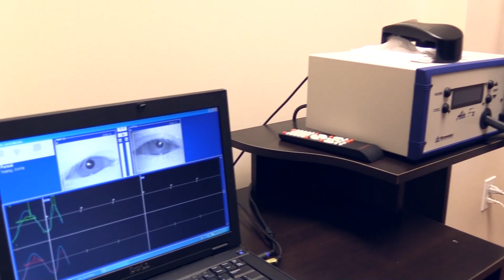Audiology at PCRMC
Audiologists are trained to diagnose, manage and treat hearing or balance problems for individuals from birth through adulthood. Larry Mazzeo, AuD, has been practicing in the Rolla area since January 1999. Dr. Mazzeo offers adult and pediatric diagnostic evaluations, ABR, OAE, ENG, hearing aid dispensing, industrial testing and public and physician education.